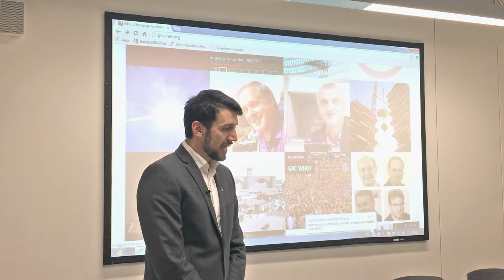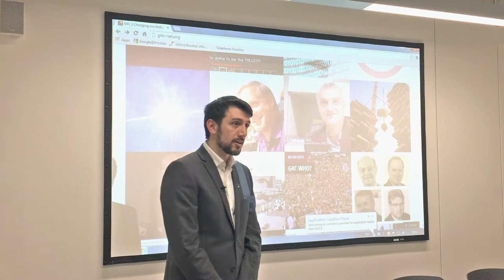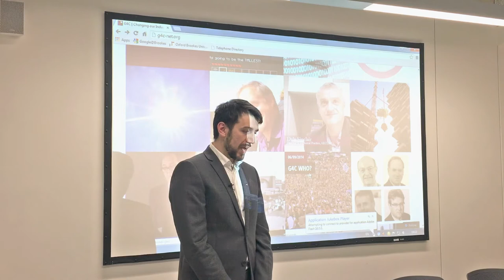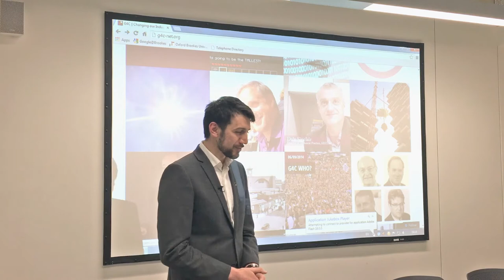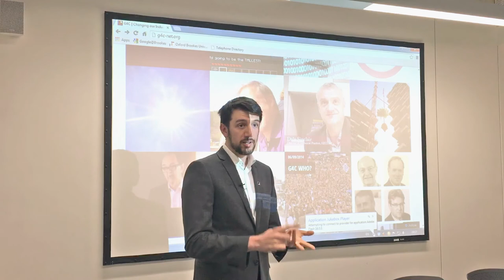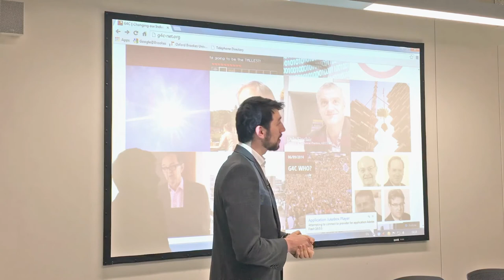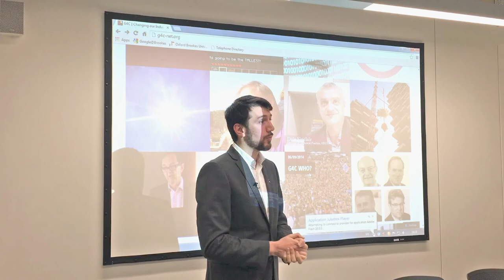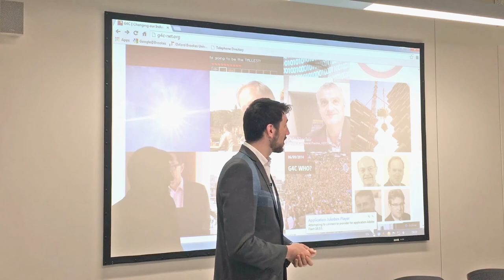Anto's mini lecture at Oxford Brookes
Introduction to G4C at Oxford Brookes University.